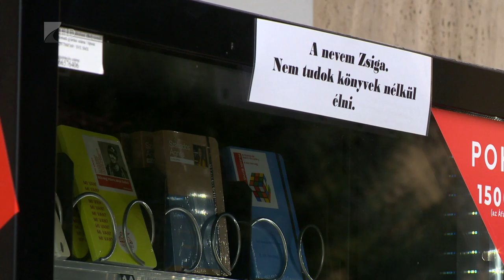Zsebemben a város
"Zsebemben a város" fantázianévvel indított fotópályázatot a POKET közösség. A cél, hogy minél többen ismerjék meg Zsigát, a nyíregyházi Móricz Zsigmond Könyvtár előtt található könyvautomatát és ezzel együtt a POKET zsebkönyveket. De szeretnék sétára is bíztatni az érdeklődőket.